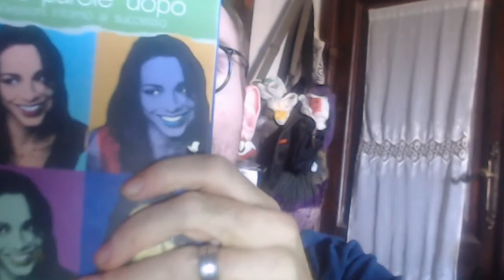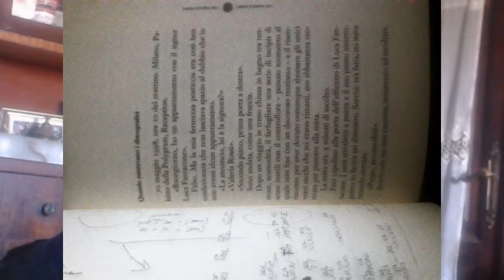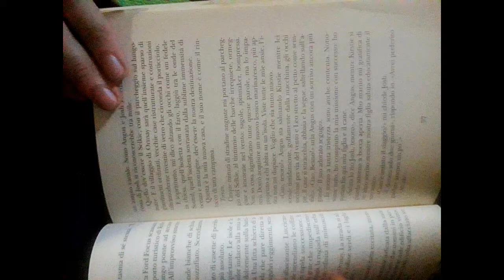Book&Talk n°1 || Tra MUSICA e MISTERO! Vi presento DUE LIBRI!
SONO TORNATO!!!
E l'ho fatto con una nuova rubrica, come già vi avevo promesso.

DOVE ACQUISTARE I LIBRI

➤ Valeria Rossi – Tre parole... dopo!
➤ S.K. Tremayne – La gemella silenziosa (ANCHE KINDLE!!!